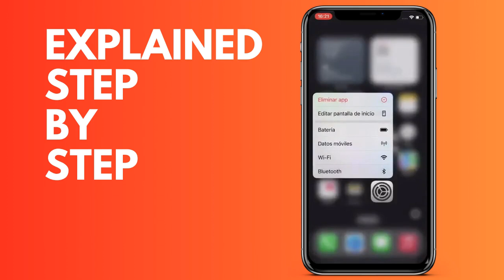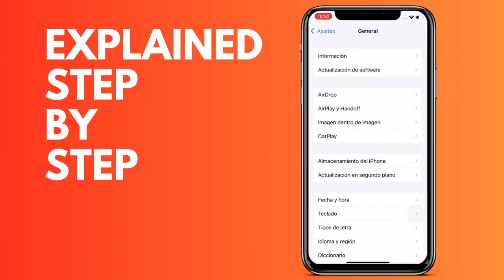How to delete comments on iPhone